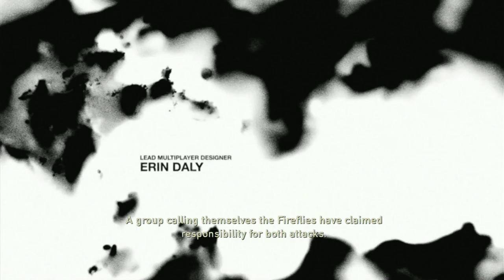The last of us remastered ps4 game play part 1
Tamil Gamology
tamil gaming
tamil game
ps4
action
adventure
survival
story
best game
zombie